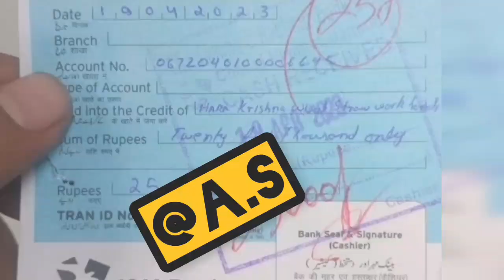पीड़िता के आरोप हुए सिद्ध, ख़बर चलने के बाद पीड़िता के account में ShilpkariBazaar ने डालेRs 25,000